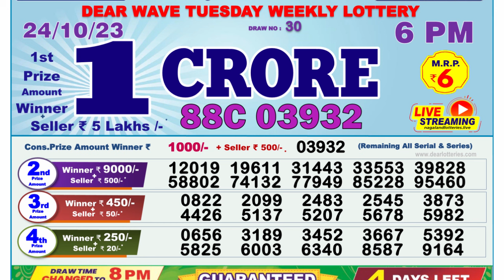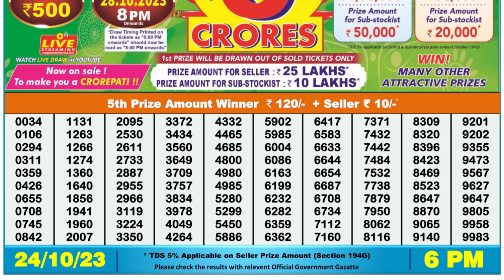🔴Dear Lottery Sambad Live 6pm today 24.10.23 Nagaland State Lottery Result